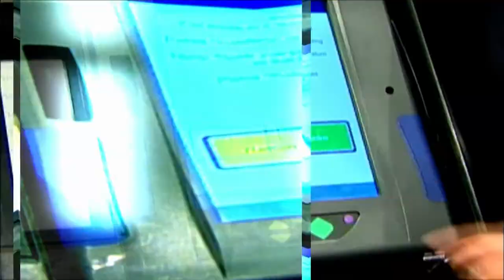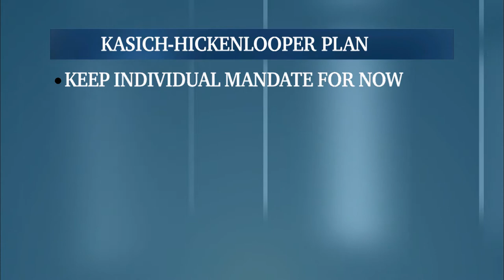Who Will Be in the Race for Ohio's Governor?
WOSU’s Mike Thompson and the Columbus on the Record panel look at the week’s top stories including: possible runs for governor by Richard Cordray and Jerry Springer; battles over free speech on campus, John Kasich’s and Colorado Gov. Hickenlooper’s health care plan, Josh Mandel’s courtship of far-right Trump supporters and the weekly Off The Record comments.